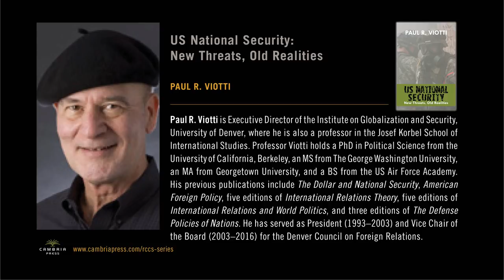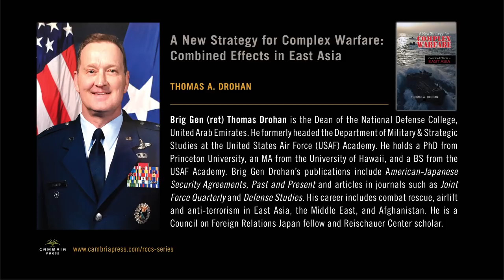Conflict and Security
The Rapid Communications in Conflict and Security (RCCS) Series quickly brings to market  substantive, peer-reviewed works that bridge the theory/practice divide in security studies: that is, works that are sufficiently scholarly to be credible, while being sufficiently practical to have real world application.

Books in the series focus on a range of pressing aspects of global and national conflict—from foreign policy and diplomacy to the projection of both inter-state and intra-state hard power.

Each title provides policy makers, practitioners, analysts, and students with in-depth analysis of fast-moving topics that require urgent yet informed debate and, in some cases, “real-world” action. To ensure the reliability of the analysis and the appropriateness of any recommended action, all series titles are set within an appropriate theoretical and/or historical framework, and are underpinned by current research.

Titles in the series are:

The Gathering Pacific Storm: Emerging US-China Strategic Competition in Defense Technological and Industrial Development edited by Tai Ming Cheung and Thomas Mahnken

Military Strategy for the 21st Century: People, Connectivity, and Influence by Charles Cleveland, Ben Jensen, Susan Bryant and Arnel David

Trust and Distrust in Sino-American Relations: Challenge and Opportunity by Steve Chan

Security Forces in African States: Cases and Assessment edited by Paul Shemella and Nicholas Tomb

US National Security Strategy: New Threats, Old Realities by Paul Viotti

A New Strategy for Complex Warfare: Combined Effects in East Asia by Tom Drohan

The general editor of the series is Dr. Geoffrey R. H. Burn, , a former army officer with a doctorate in organization theory and strategy as well as thirty years of experience as the chief executive of book and journal publishing companies, including Stanford University Press where he founded the Stanford security studies collection.